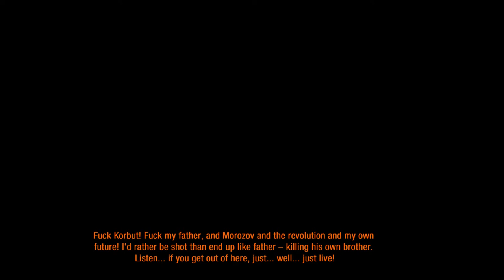Let's Play Metro: Last Light Walktrough/Gameplay - Going To The Theater! - Episode 3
Hello Everyone This is Tharizdun Playing The New Game Metro: Last Light

Episode 3:

Going to The Theater!

If you like my video's pleas subscribe and if you have tips and more for me then just post a comment below or send me a message and i will come right back to you.